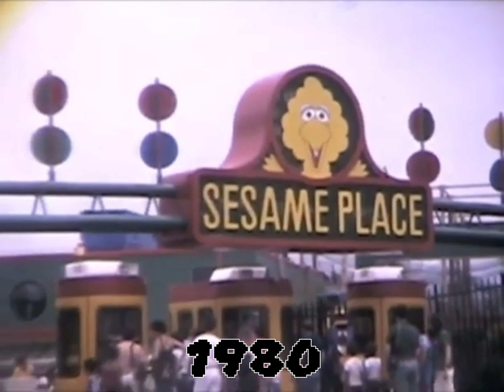Evolution of Sesame Place entrances | Bad Romance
Warning: You are not allowed to take this down, especially because I had to put Sesame Place from Irving, Texas into the video.

Warning: If you don't like videos of Sesame Place, then don't watch them!